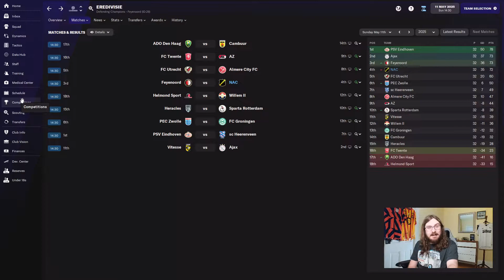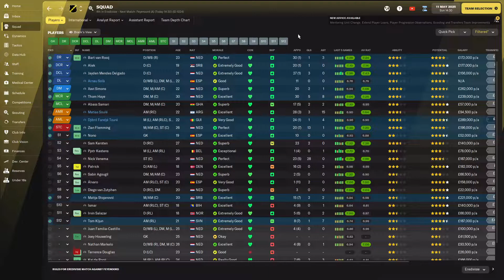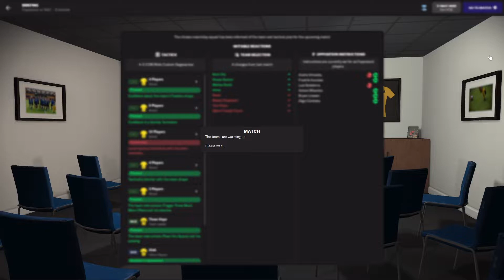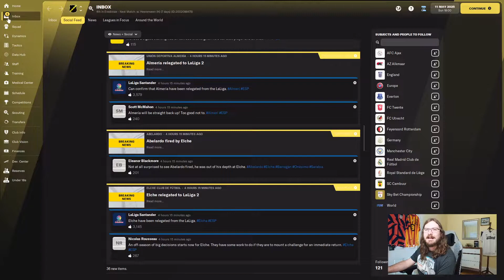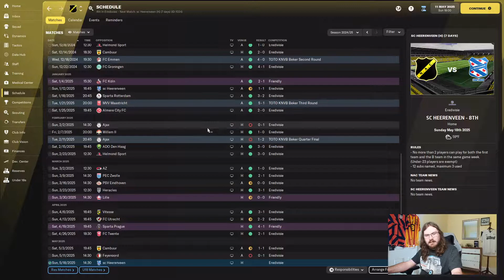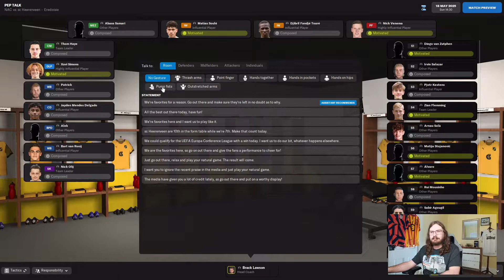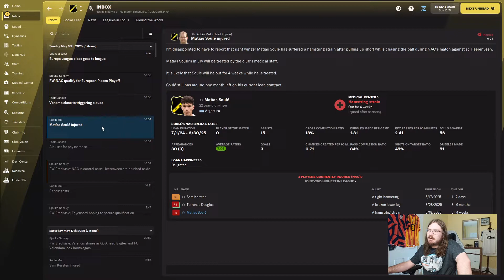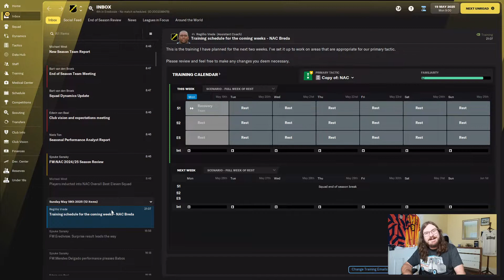RISE OF A GIANT | FM22 | PART 47 | THERE IS A CHANCE! | NAC BREDA | Football Manager 2022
Current Schedule :

Rise of a Giant (NAC Breda)